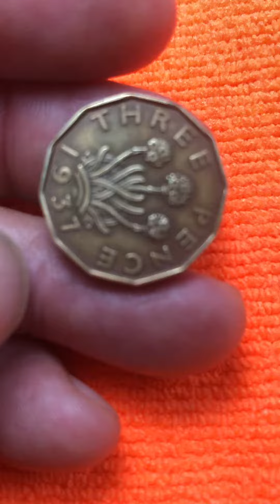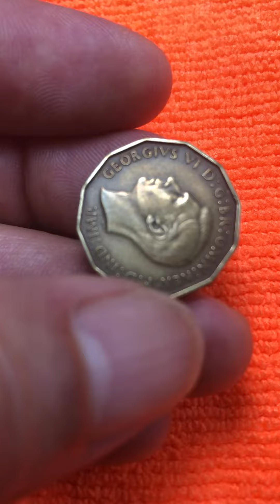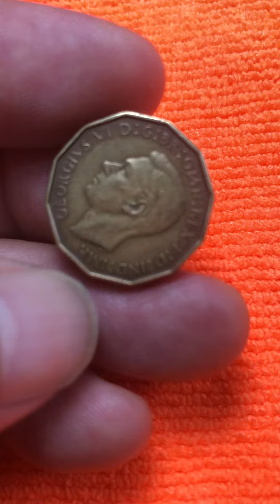Three Pence Georgivs Vl 1937